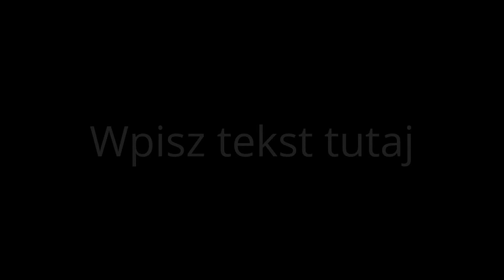Spotkanie gitarowe 21.11.16r. w Warsztatowni Artystycznej Adama Sypniewskiego